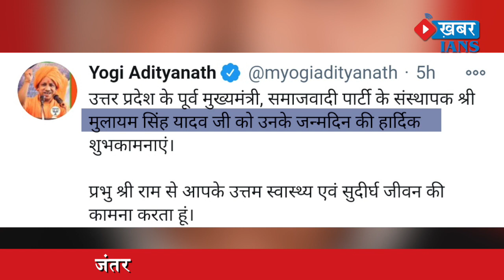मुलायम सिंह यादव का आज 82वां जन्मदिन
मुलायम सिंह यादव का आज 82वां जन्मदिन है… मुख्यमंत्री योगी
आदित्यनाथ ने पूर्व मुख्यमंत्री और समाजवादी पार्टी के नेता मुलायम सिंह
यादव को उनके जन्मदिन पर बधाई दी है।